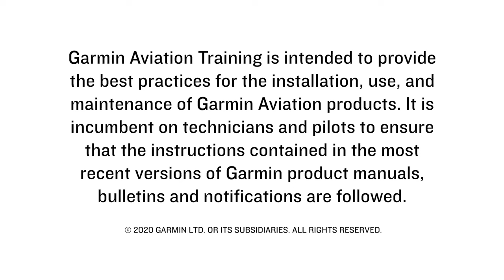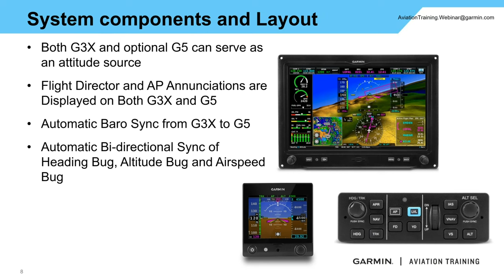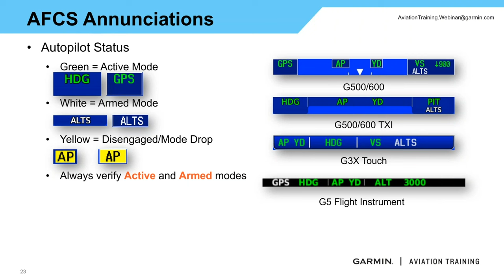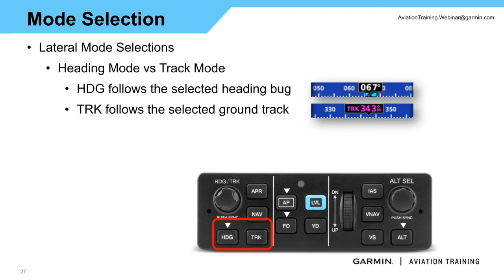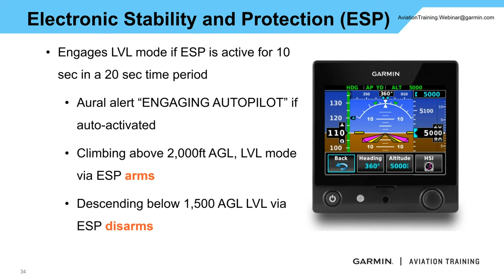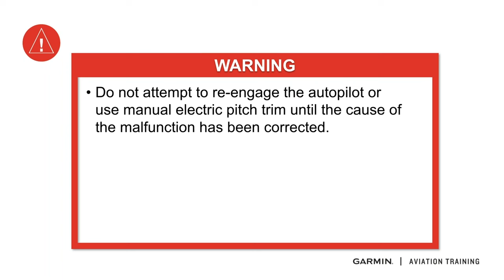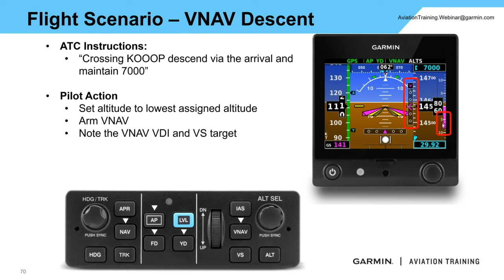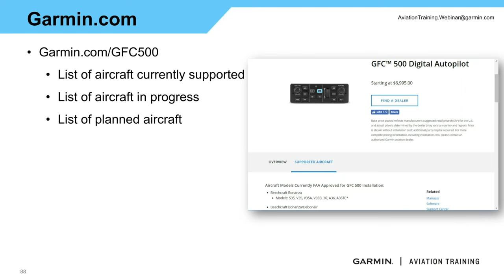Getting to Know the Garmin GFC™ 500 Autopilot – Garmin Training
Scenario-based training on our GFC 500 digital flight control system and the advanced capabilities it provides — including the Garmin ESP™ feature, coupled approaches and more.